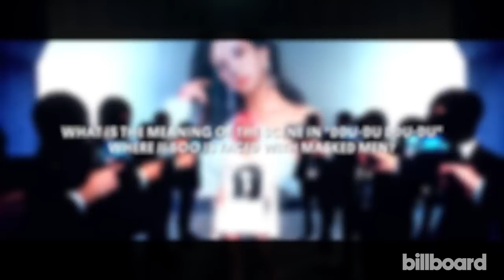BLACKPINK Talks New Album, 'Ddu-Du Ddu-Du' Video Outfits & More | Billboard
K-pop girl group BLACKPINK discusses their new mini-album 'Square Up,'' their "Ddu-Du Ddu-Du" video outfits and their future plans.